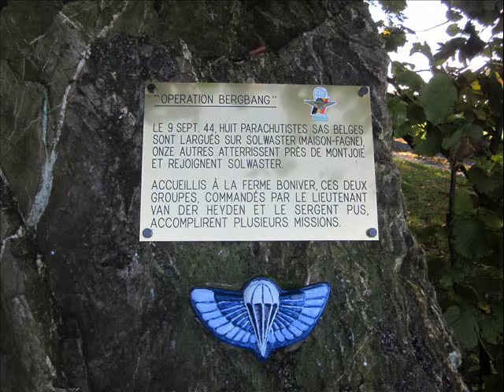Balade en fagnes vtt le 18 octobre 2014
Au départ de Jalhay,vous allez vous promenez dans les Hautes Fagnes je vous souhaite une bonne balade.Le Baron